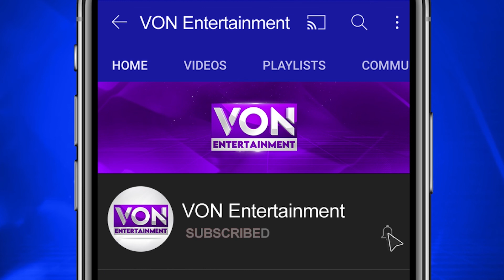Comedy Skit Aqal Kay Andhay Urooj Malik Umair Bhutto